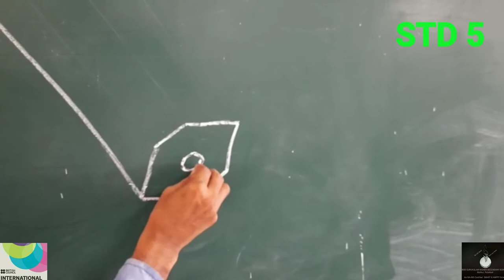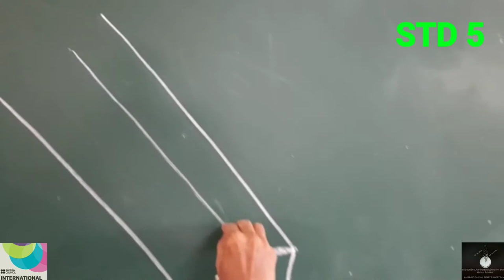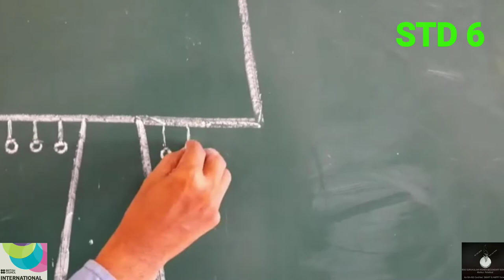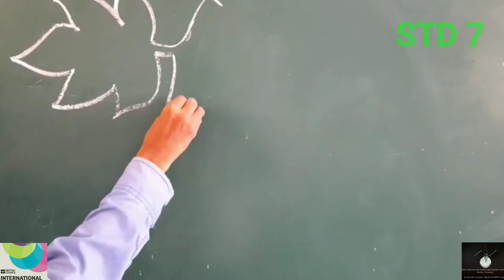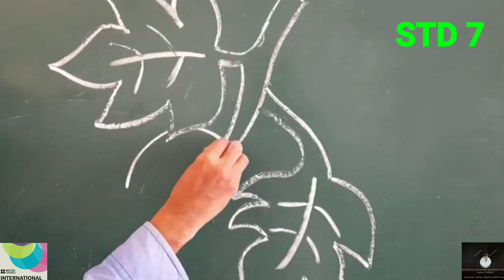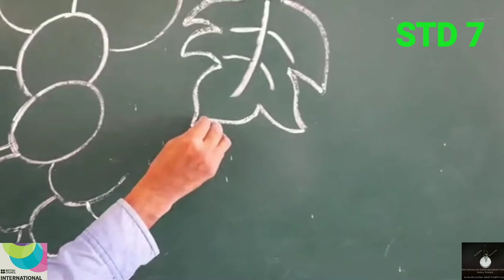Drawing - Figure 2 (For UP Students)